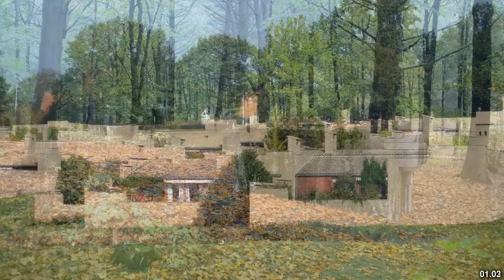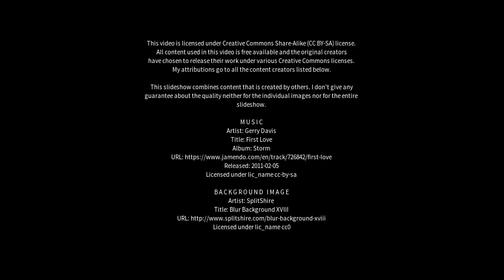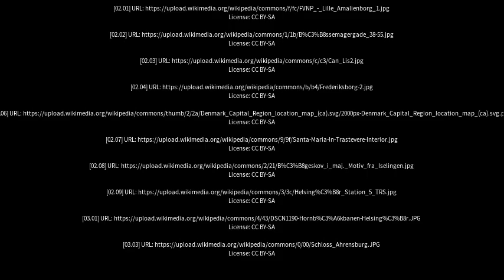Best places to visit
Best places to visit - Hellebæk (Denmark) Best places to visit - Slideshows from all over the world - City trips, nature pictures, etc.